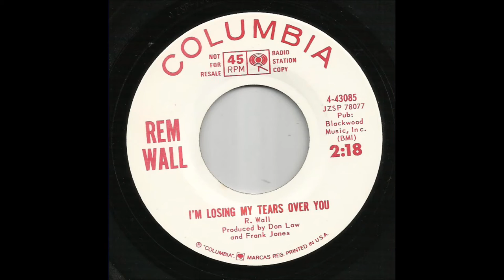Rem Wall - I'm Losing My Tears Over You